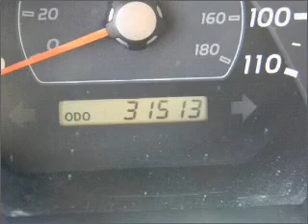2007 Toyota 4Runner - Miami FL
Year: 2007
Make: Toyota
Model: 4Runner
Trim: SR5 Sport Utility 4D
Engine: 6 cylinder 4.0 Liter
Transmission:
Color: Gold
Mileage: 31513
Address:
13800 SW 137th Ave